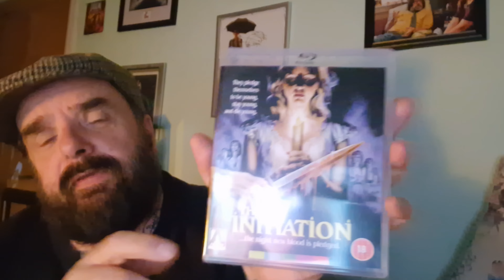Late night horror movie review. Initiation